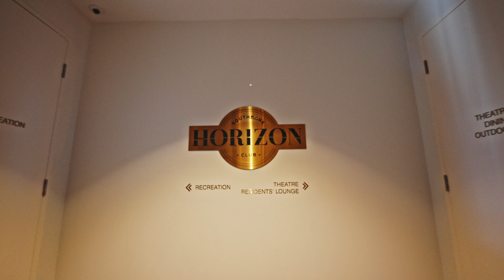102/60 Kavanagh Street, Southbank - Natalia Susanti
A truly spacious illustration of award-winning Southbank Place splendour, this immaculate 1 bedroom (plus full-sized study) apartment delivers meticulous quality on the first floor in a building celebrated for resort-inspired excellence. Situated within walking distance of the CBD, the central location will redefine the way you live! Simply stroll to Melbourne Square Woolworths, riverfront restaurants, Crown, the lively Arts Precinct, Flinders Street trains and the wide open greenery of Kings Domain parkland.

The luxury layout uses space efficiently with far-reaching open-plan living and dining complemented by a stone-finished Miele kitchen featuring an integrated microwave plus a Fisher and Paykel dish-drawer. Designed for easy outdoor living behind floor-to-ceiling glass, enjoy an undercover balcony boasting exemplary perimeter privacy and a leafy treetop aspect, perfect for a relaxing after-work drink. A versatile study with a built-in desk is a welcome addition, taking care of home office duties in professional style or the space could easily be repurposed as a second bedroom, rumpus or dining area. The substantially sized, naturally lit and mirror-robed bedroom is serviced by a fully tiled bathroom with a stone-topped vanity.

Special features include a concealed laundry with a washing machine and dryer, ducted heating and cooling, motorised blinds, double glazing and recessed LED down-lighting. Southbank Place comes complete with a stylish foyer, video intercom, NBN readiness, high-speed lifts, a 24-hour concierge and resort-style access to a 22 metre heated indoor pool, poolside lounges, a fully equipped gym, yoga studio, lounges, dining, full kitchens, a 14 seat Gold Class-style theatre and BBQ terraces. Inspect to be impressed!